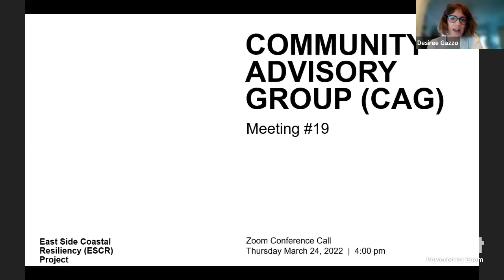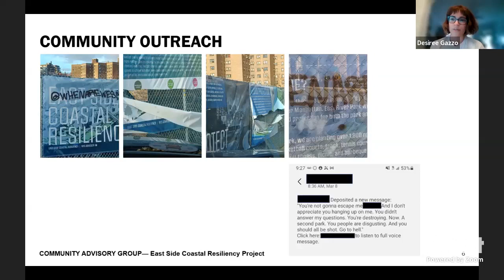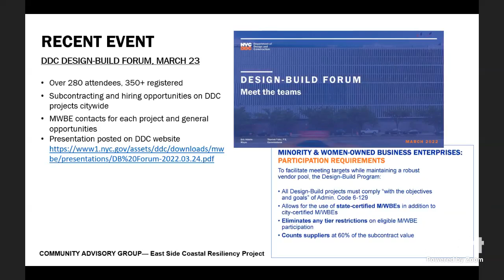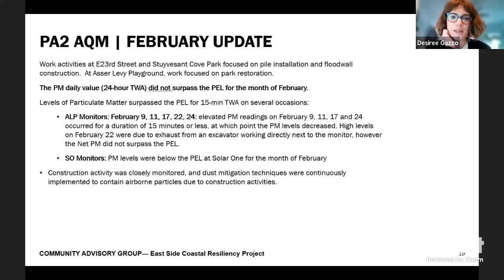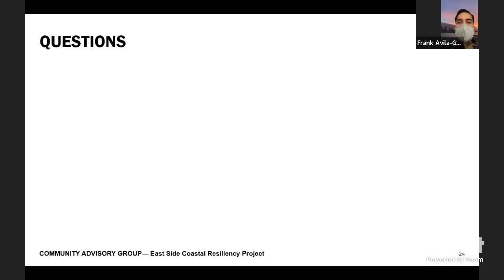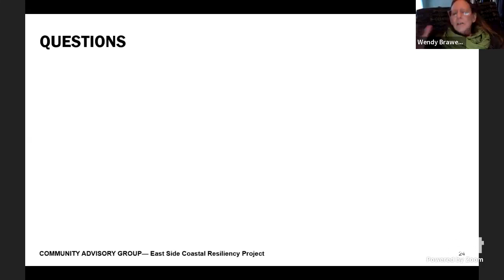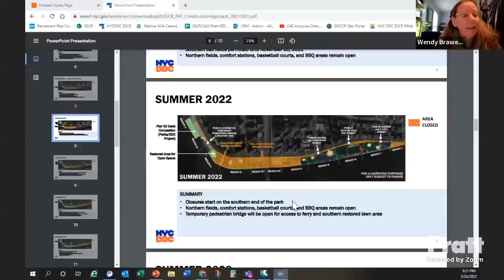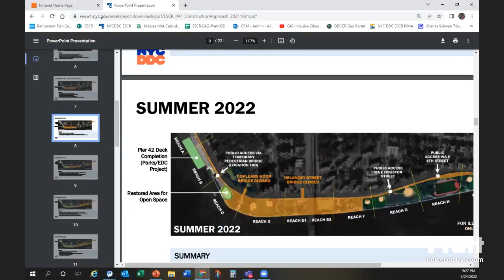ESCR Community Advisory Group - March 2022 Meeting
East Side Coastal Resiliency CAG Meeting #19 from March 24, 2022

This recording of the ESCR Community Advisory Group Meeting is for observing only. Any questions or comments regarding the project should be submitted